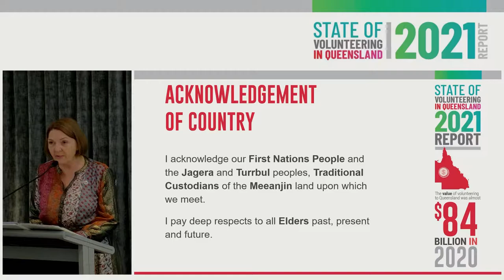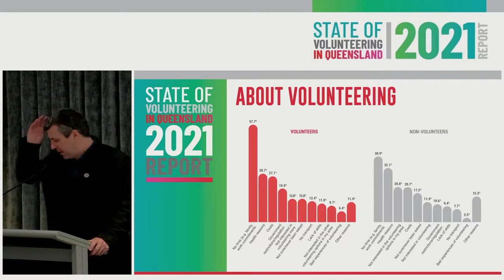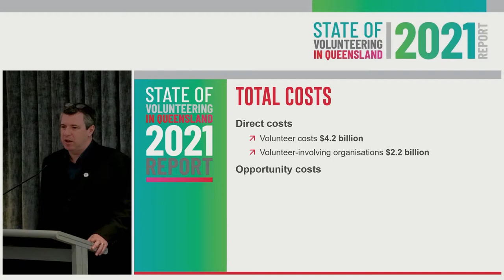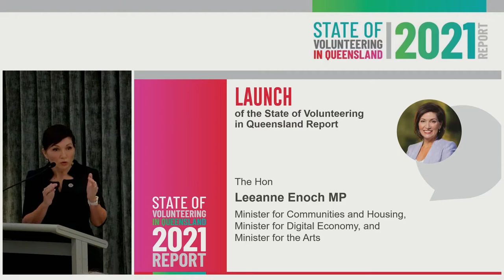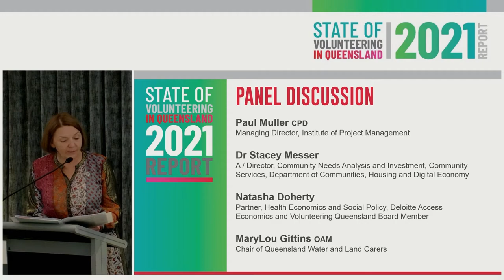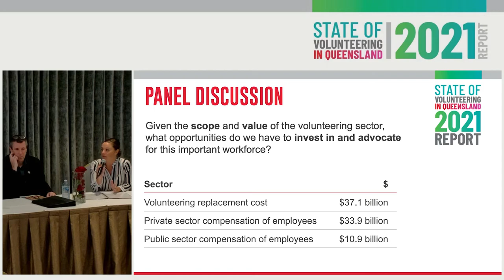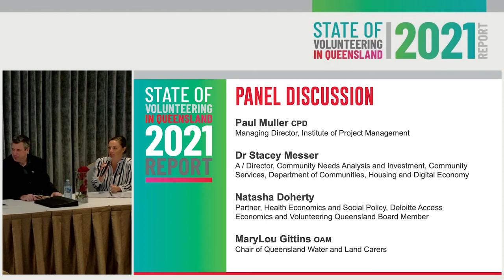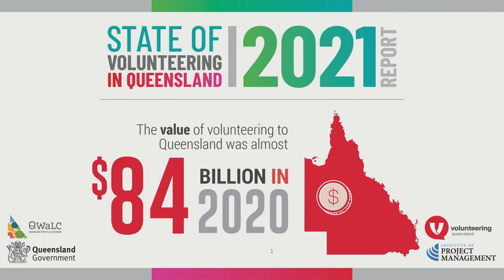Volunteering Queensland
Monday 17th May 2021, Volunteering Queensland hosted the launch of the inaugural State of Volunteering in Queensland Report.

The event was attended by several dignitaries, including the Hon. Leeanne Enoch MP, Minister for Communities and Housing, Digital Economy and the Arts, who launched the report.

The video includes:
 - Review of the key findings by lead researcher Paul Muller, Institute of Project Management.
- Panel discussion to dissect the findings.

Happy watching.